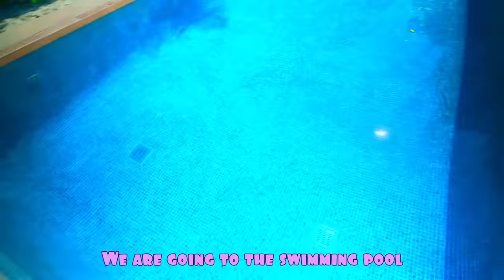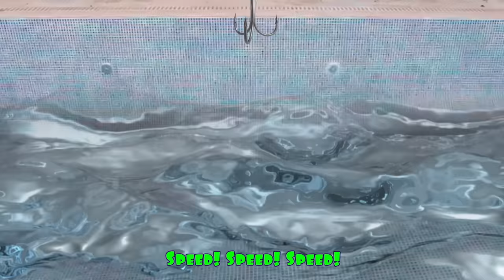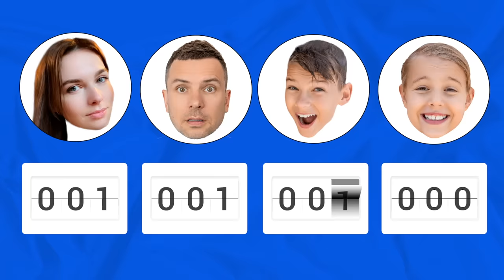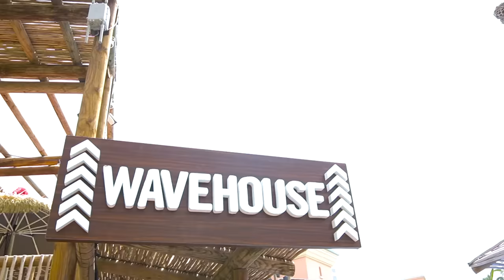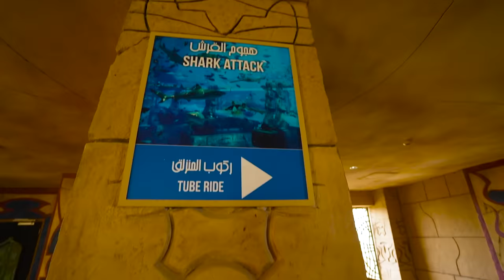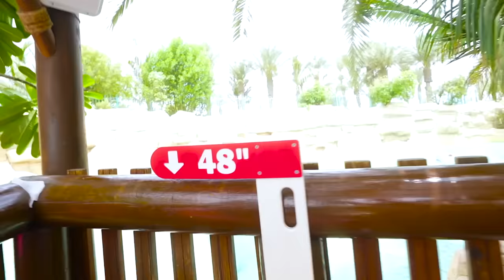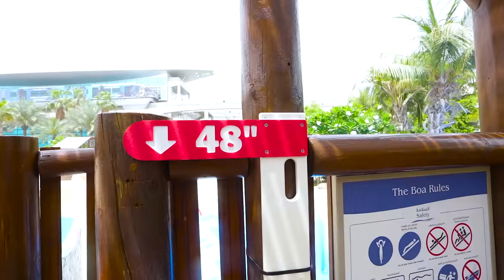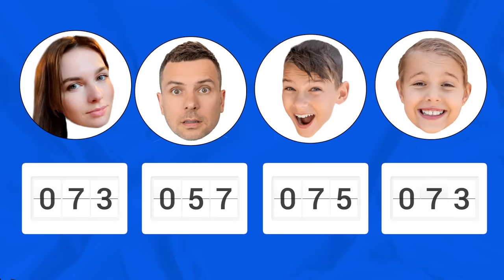Five Kids show the safety rules in the pool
A new collection video, including one of our most recent videos, "Five Kids show the safety rules in the pool"